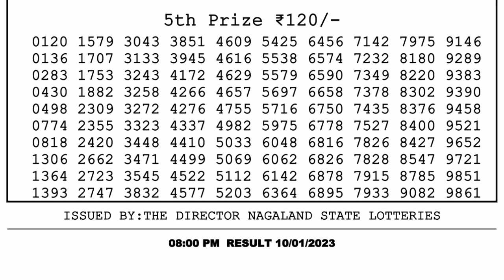🔴Dear Lottery Sambad Live 8pm today 10.01.23 Nagaland State Lottery Result